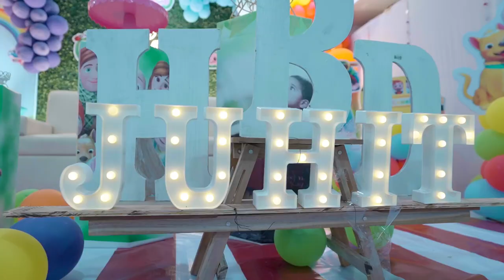Best 1st Birthday cinematic video || Juhith birthday teaser